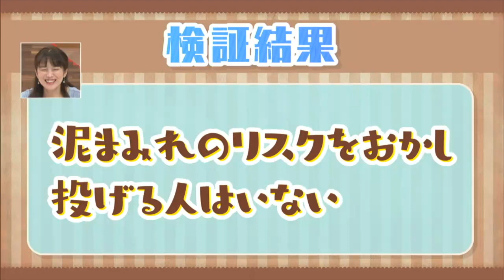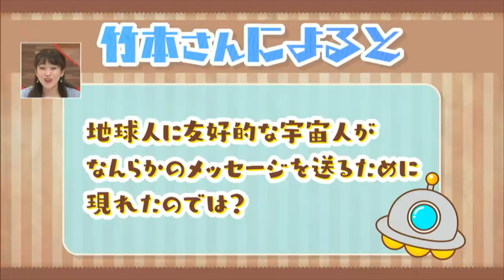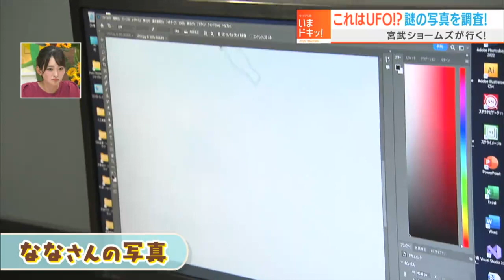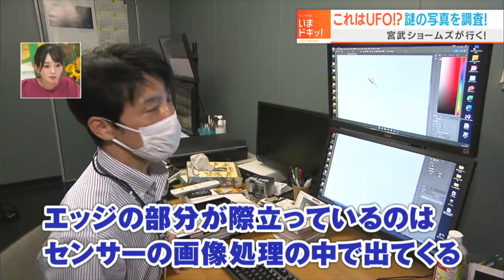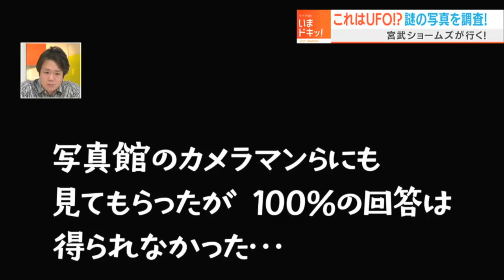これはUFO!?総社市で撮影された謎の写真を徹底調査！｜宮武ショームズが行く（2022年8月24日放送）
視聴者からの疑問や街の謎を宮武将吾アナウンサーが解き明かすコーナー